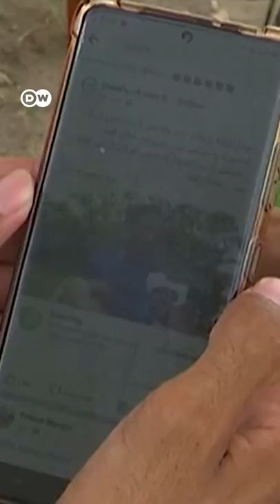लंबे कानों वाला बकरा, जो दुनियाभर में धूम मचा रहा है [Simba: Famous long ears baby goat]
पाकिस्तान में पैदा हुए बकरे के कान 48 सेंटीमीटर लंबे हैं. इसे नाम दिया गया सिंबा. मालिक की चाहत है कि सिंबा का नाम गिनीज बुक ऑफ वर्ल्ड रिकॉर्ड्स में दर्ज हो.